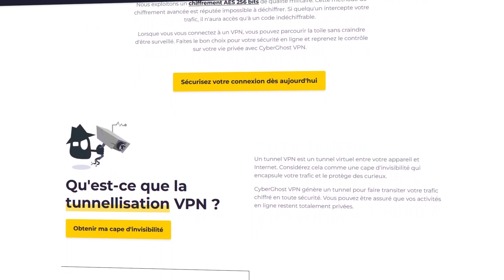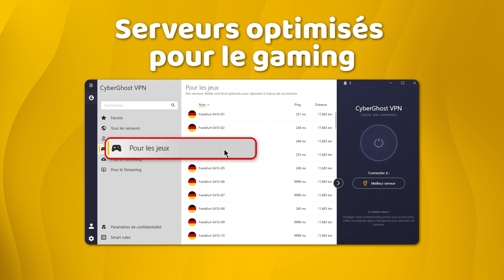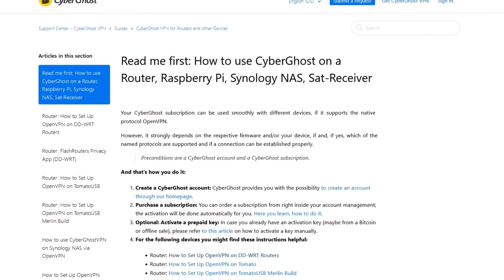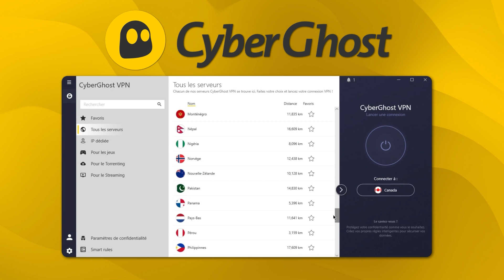CyberGhost VPN est-il bon pour le gaming ? | Avis sur CyberGhost pour le gaming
💥👇 Profitez de la meilleure offre disponible de CyberGhost VPN pour le gaming !👇💥

Utiliser un VPN pour le gaming est loin d’être une pratique courante. En effet, la plupart du temps, ce type de service apporte plus d’inconvénients que d’avantages. Pourtant, on entend partout que CyberGhost VPN serait le meilleur choix pour le gaming en 2023 !
Pour vérifier cette affirmation, j’ai donc mené ma propre enquête : CyberGhost vaut-il vraiment le coup pour le gaming ? En 2023, un VPN digne de ce nom doit pouvoir gérer efficacement les problèmes de ping, assurer de bonnes vitesses de connexion et être compatible avec toutes les plateformes de jeu.

\\TIMESTAMPS///
0:00 Introduction
0:31 CyberGhost est-il assez rapide pour le gaming ?
0:55 Les serveurs optimisés pour le gaming de CyberGhost
1:18 CyberGhost peut-il réduire le ping ?
1:46 Compatibilité
2:31 En quoi CyberGhost améliore l’expérience de gaming ?
3:24 Conclusion

Pour information, le sujet du gaming a déjà été couvert dans nos vidéos antérieures !